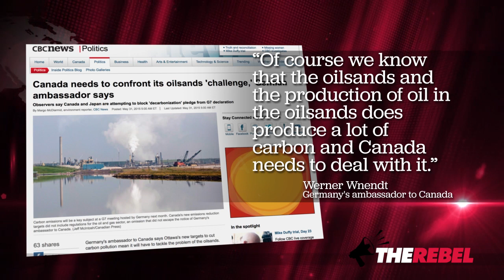German ambassador has no business criticizing Canada's oil sands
Ezra Levant of TheRebel.media notes that the German ambassador to Canada has a lot of nerve criticizing our oil sands.

For one thing, Germany is heavily reliant on coal, which isn't exactly environmentally superior. But then there's Germany's massive consumption of Russian, Iranian and OPEC conflict oil.